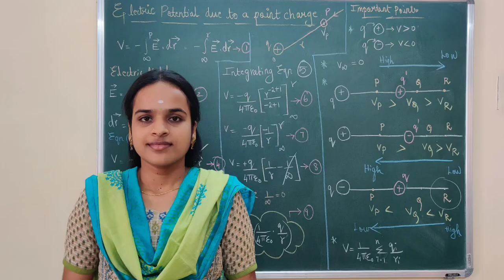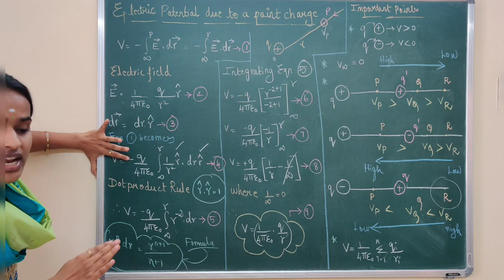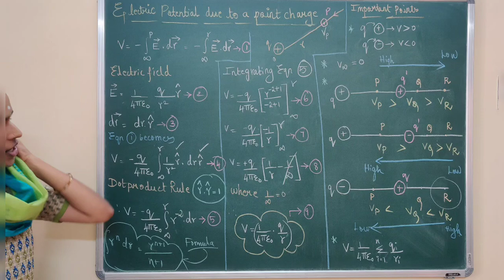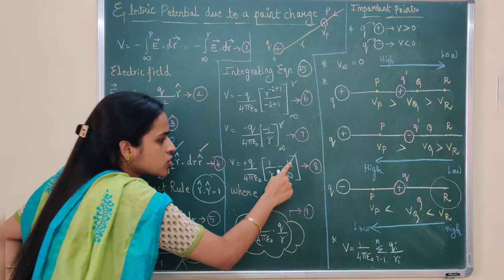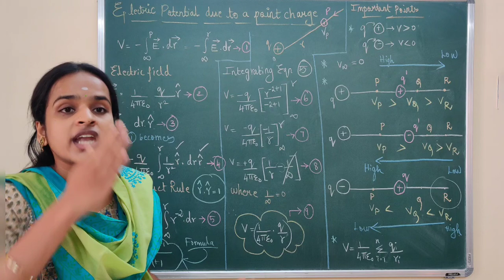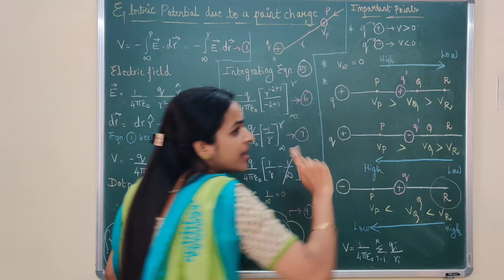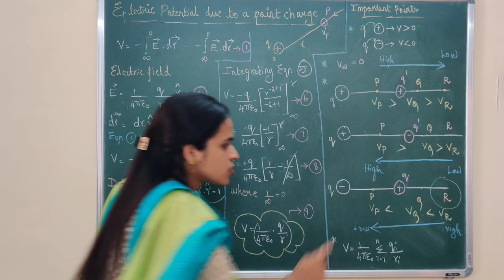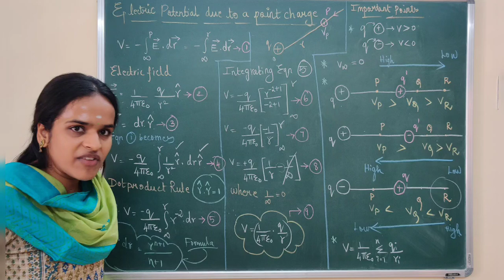12th Phy-Electric Potential due to a point charge(Short notes)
Explains about the Concept of Electric dipole due to a point charge.